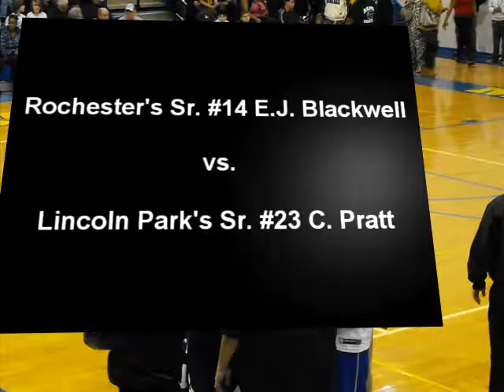Rochester's E.J. Blackwell vs Lincoln Park Chaquille Pratt Rd. 1.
On 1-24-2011 in Midland Pa. is where the WPIAL Class A Section 1-A Rochester vs. Lincoln Park in Boys Hoop Nite! And it was a good Boys Basketball game. Rochester beat Lincol Park 60-49! And Sr.'s Blackwell and Pratt put on a show tonight! Rochester's Sr. G/F E.J. Blackwell had 25 points, 7 rebounds, 4 assits, 4 steals in the win. But Lincoln Park's Sr. G/F Chaquille Pratt had 22 points, 5 rebounds, 3 assits 1 steal, and round 1 of they're match-up!